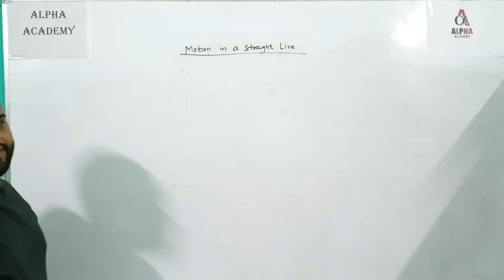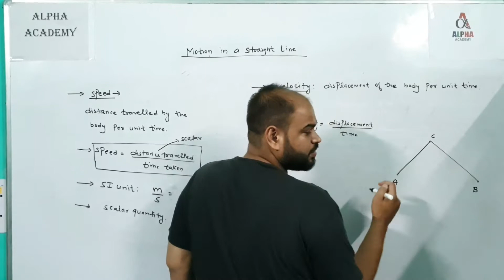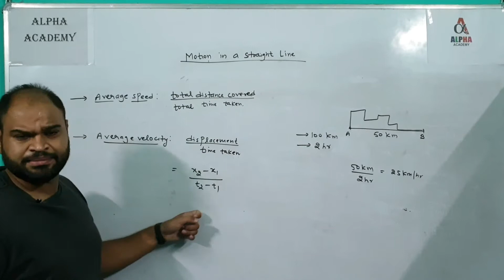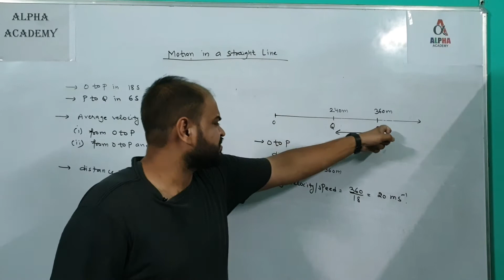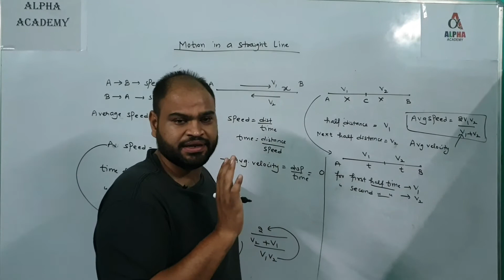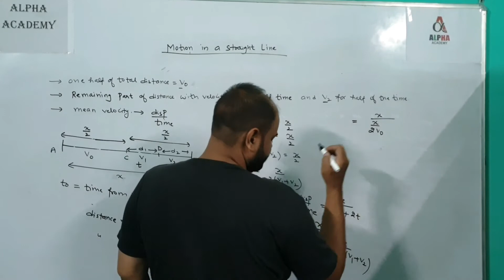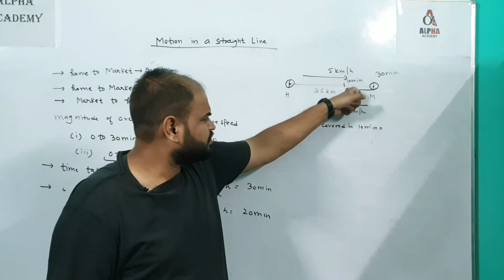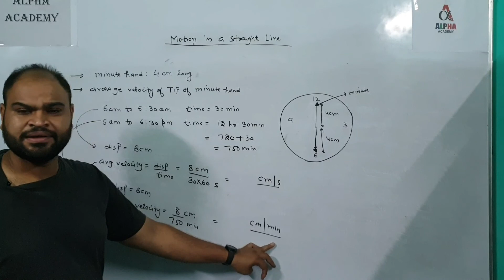3.3|Average Speed and Average Velocity|Motion in a straight line|Kinematics|Class 11th Physics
In this lecture I had discussed about average speed and average velocity.
After discussion of the topic some numericals from NCERT and some numericals which are important from exam point of view are discussed.

You will never know how much it means to us. We are forever grateful for the love we receive each day from you all, and just know we love you all just as much!